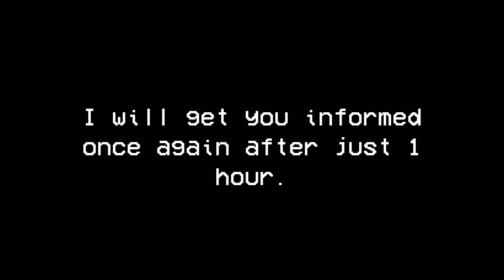10 hours after sky one is gone...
I'M BACK!
sorry if I'm a little late